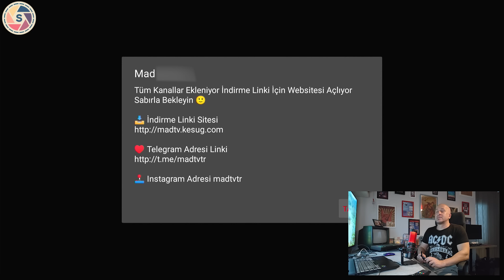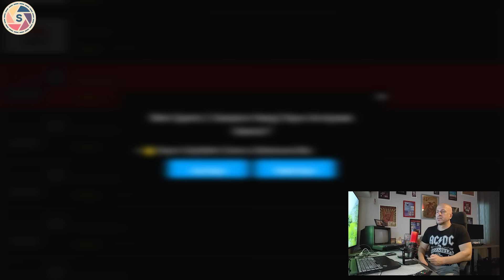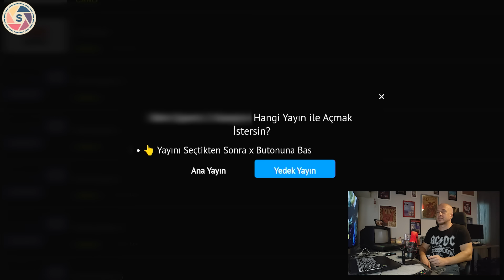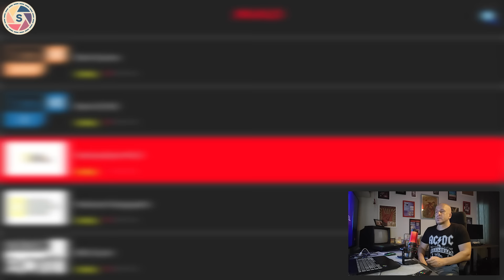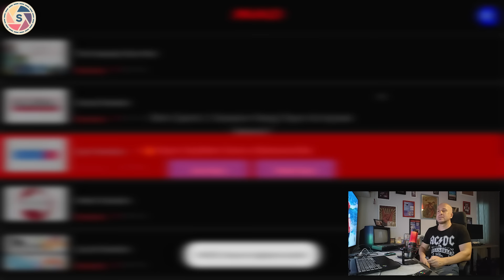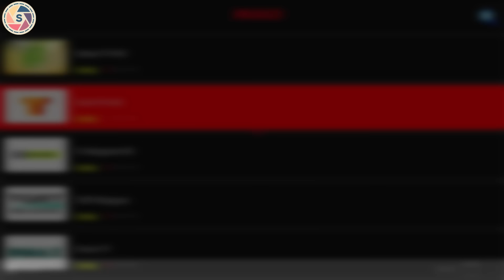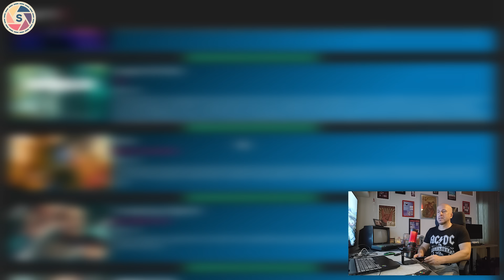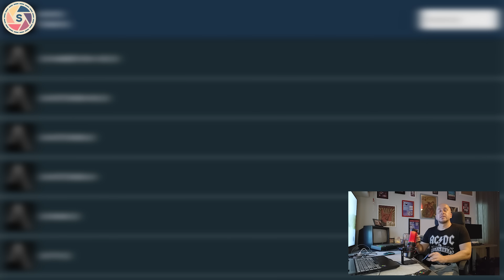İLK DEFA VE SADECE SINETECH'TE ✊ MAD BOX.. KENDİNE GÜVENİ TAM 😎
APK, Android Package Kit'in kısaltmasıdır. APK dosyaları, Android işletim sistemine sahip mobil cihazlarda uygulamaların yüklenmesi ve dağıtılması için kullanılan paket formatıdır. Bu dosyalar, uygulamanın tüm kodları, kaynak dosyaları, grafikler, sesler ve diğer kaynak dosyalarını içerir.

Bir uygulama geliştirildiğinde, geliştirici genellikle bu uygulamayı dağıtmak için APK dosyasını oluşturur. Kullanıcılar bu APK dosyasını doğrudan indirerek veya Google Play gibi uygulama mağazalarından indirerek Android cihazlarına yükleyebilirler. APK dosyaları genellikle ".apk" dosya uzantısına sahiptir.